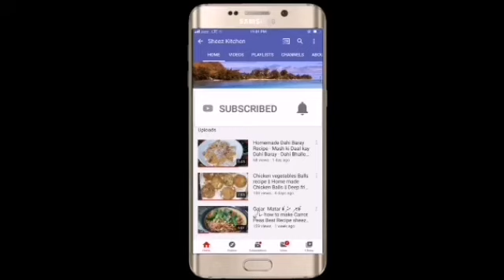Matar Aloo Curry Recipe - Aloo Matar Ki Sabzi - Vegetarian Recipe - Potato Peas Curry -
Ap bhi zaror try karya
INSTA NAME SHEEZ KITCHEN
Agar video pasand ai tu like kar diya karya
Plz video full watch karya
Ingredients
Aloo 1kg
Matar 1kg
Capsicum 2
Tomatao 2
3 green chilis
Ginger garlic paste 1 tbsp
Zeera dry roast 1 tbsp
Haldi half tbsp
Red chili half
Dhania half